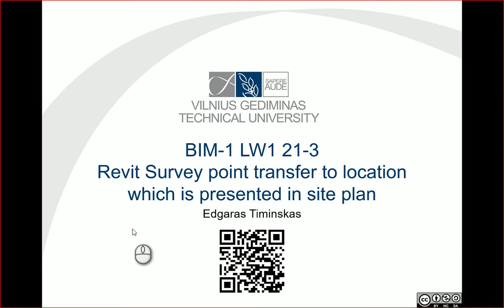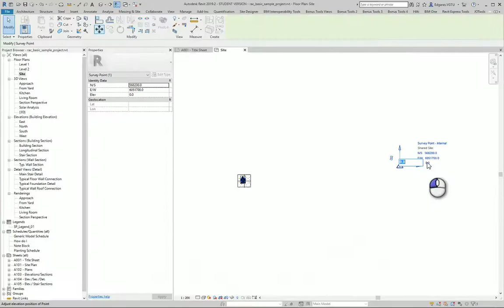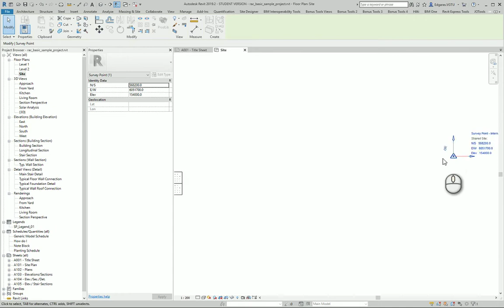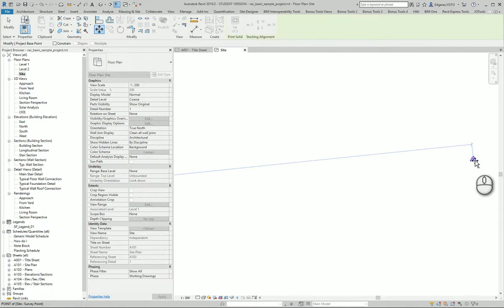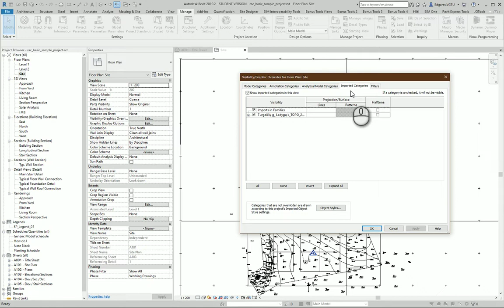#0117-4 RevitTraining Revit ProjectLocation SurveyPoint transfer to selected location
Products
Version: 2019
Language: English
Skill Level
Category

Welcome to my Revit tutorial on transferring and correcting your survey and base points to ensure accurate project coordinates! In this video, I'll guide you through the steps to correctly set up and transfer your survey point and base point to the desired location in your Revit project.

👷 What you'll learn:
 • How to correctly set and transfer survey points and base points in Revit.
 • Steps to input and adjust GIS coordinate systems.
 • Techniques to align base points with survey points accurately.
 • Methods to verify and update project coordinates and dimensions.
 • Tips for managing project locations in Revit.
 • Best practices for ensuring site plan accuracy and stability.